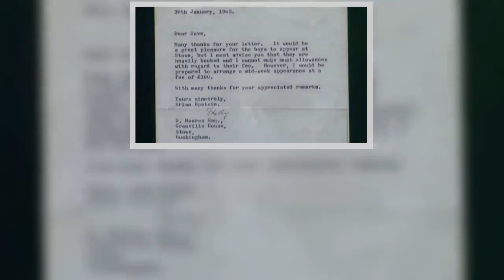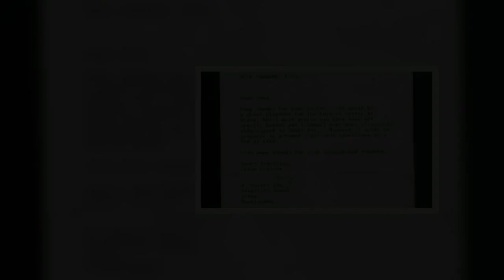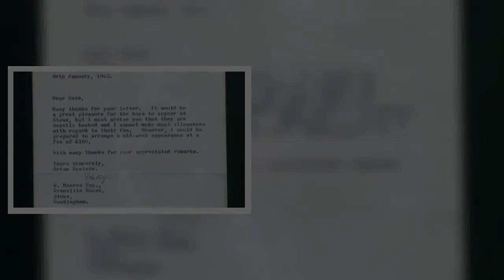‘I have to tell our insurers!’ Antiques Roadshow guest amazed by Beatles memorabilia value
ANTIQUES ROADSHOW expert Paul Atterbury left one guest in awe when he revealed the estimated value of some Beatles memorabilia.